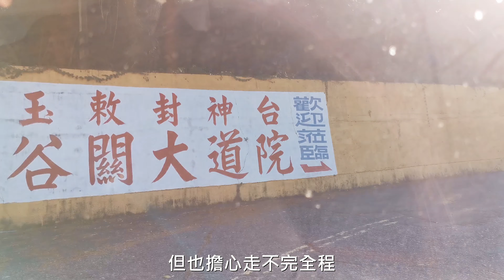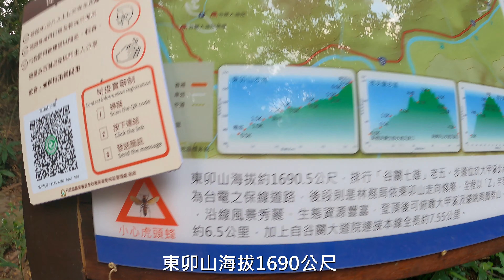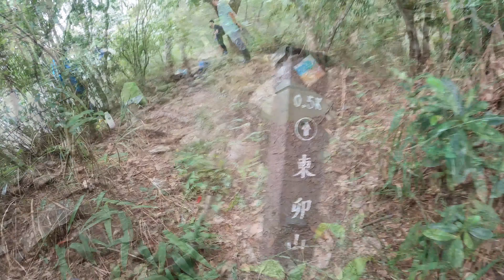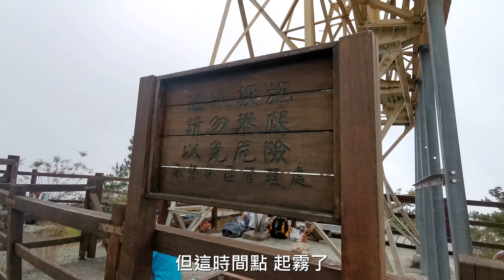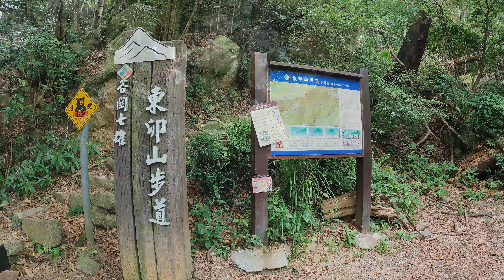【健行紀錄】谷關七雄--東卯山 一條親民又有挑戰的登山步道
東卯山海拔1692公尺，為谷關七雄的老五。單程約7.5公里，爬升約900公尺，往返約7-8小時。
沿途山路型態多變，有林道、石階、亂石，最後還有攀岩，走起來頗具趣味；山頂有360度絕佳視野，還有寬闊的空間可休息。是條頗為親民的登山步道，但要記得帶足飲水和食物喔！

音樂來源：
Youtube 音效庫